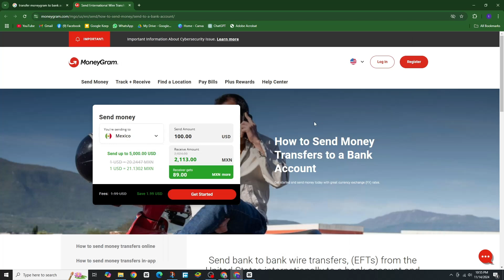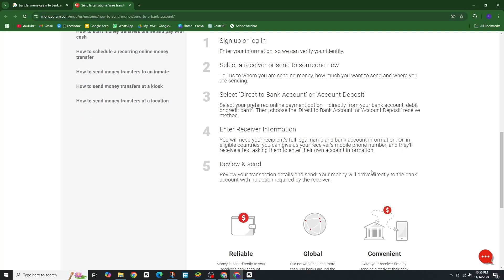How To Transfer MoneyGram To Bank Account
Learn how to transfer MoneyGram funds directly to your bank account with ease! 💸 This step-by-step guide ensures your money reaches where it’s needed quickly and securely.